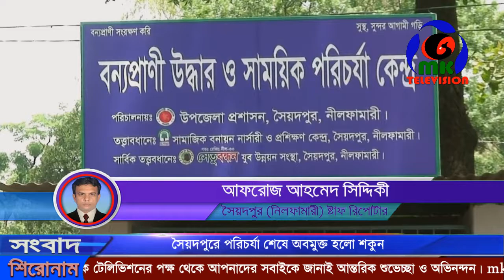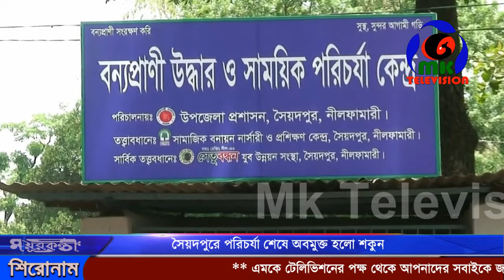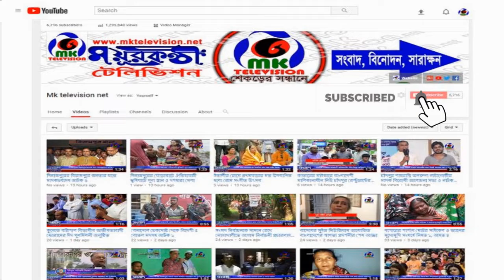সৈয়দপুরে পরিচর্যা শেষে অবমুক্ত হলো শকুন // MK News